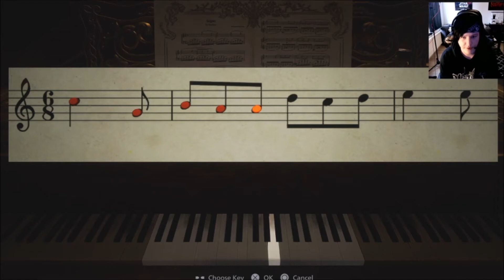Castle Dimitrescu / Resident Evil Village: Full Playthrough Part 2 - PS5 (ShadowTom)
Follow on social media, to keep track on what's next!